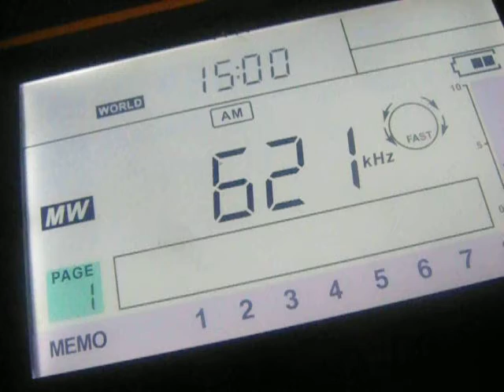VOA Deewa Radio 621 kHz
ID 0:18
TX: 200 kW Tani-Khost, Afghanistan
ANT: 100 m LW/270 deg
QTH: Middle Volga region of Russia
2020/10/08